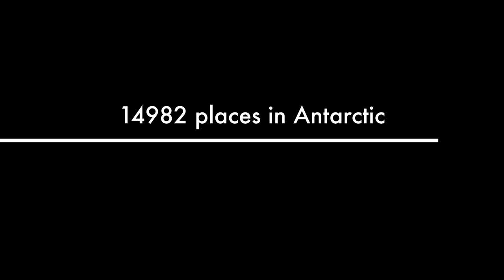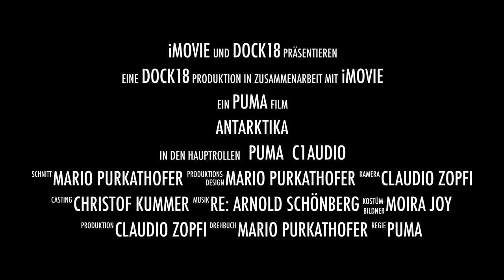ANTARKTIKA Trailer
Antarktika basiert auf einer Verknüpfung der Daten des Geografischen Archives und der Komposition 6 kleine Klavierstücke von Arnold Schönberg.

Mario Purkathofer
Claudio Zopfi